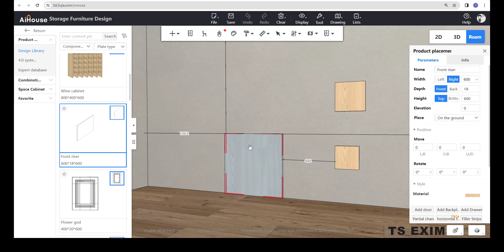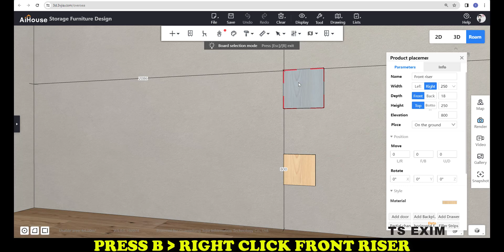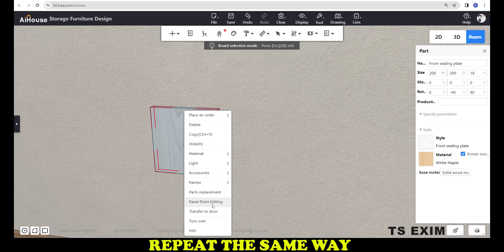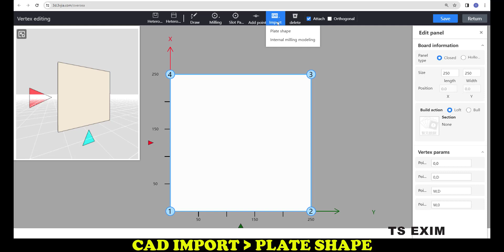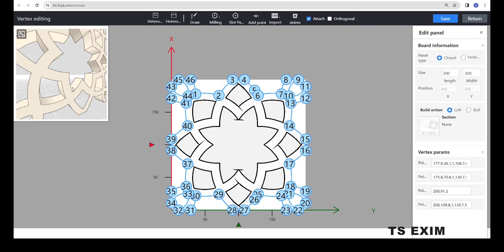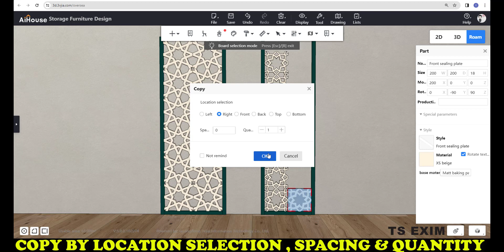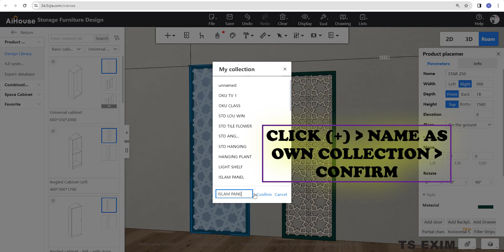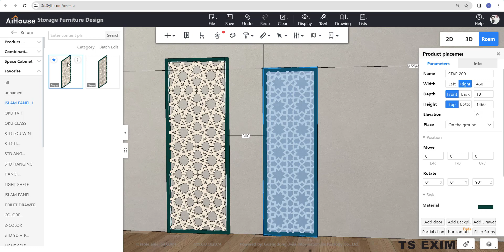[Panel Point Editing] V5 - How to draw this Pattern Panel?